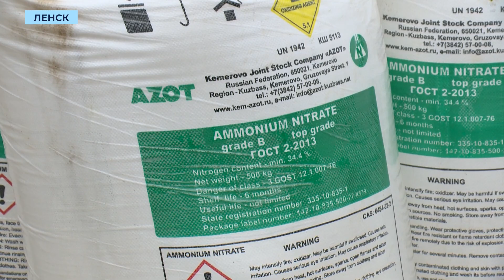Территорию хранения аммиачной селитры в Ленске обновили на 50%